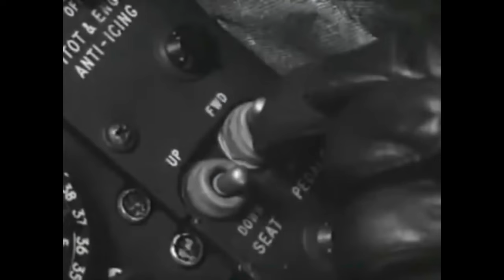S K Y R A Y | A F4D Edit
A different plane, i think it is pretty cool.